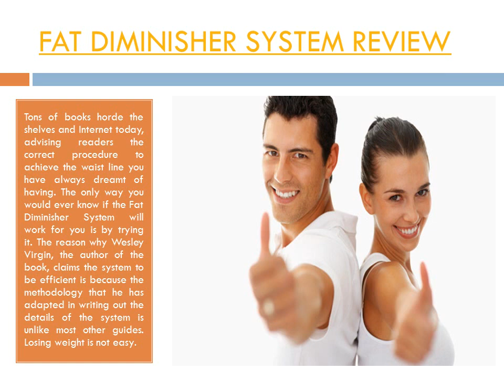MY BEST FAT DIMINISHER SYSTEM REVIEW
Read My honest review of MY BEST FAT DIMINISHER SYSTEM